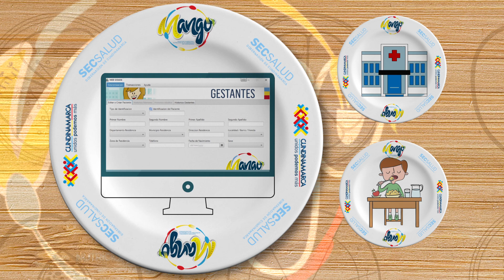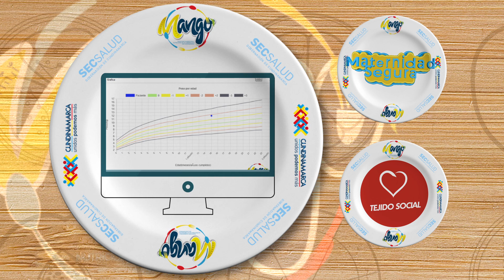MANGO, sistema de Monitoreo y Nutrición de la Gobernación de Cundinamarca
Les presentamos MANGO, nuestro sistema web de Monitoreo y Nutrición de la Gobernación de Cundinamarca, liderado por la Secretaría de SecSalud y apoyado por la cartera de las SecTIC del departamento. Se basa en monitorear vía web, el estado nutricional de la población cundinamarquesa.